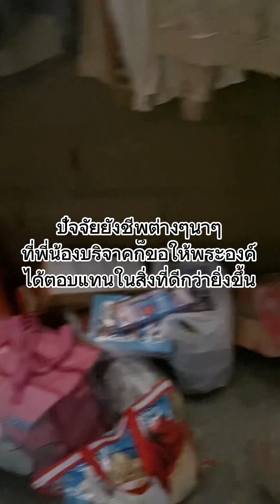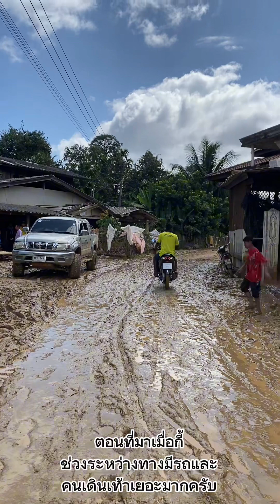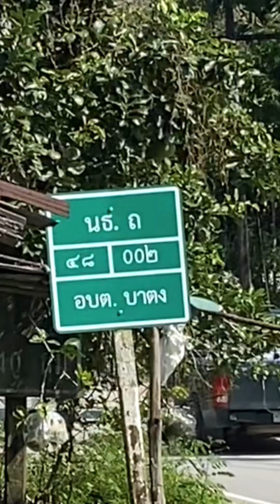เยี่ยมเยือนหมู่บ้านที่โดนน้ำท่วมหนักมาก โดนเกือบกันทั้งหมู่บ้าน ณ บ้านยาแมบาตง อ.รือเสาะ จ.นราธิวาส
น้ำท่วมบ้านยาแมบาตง